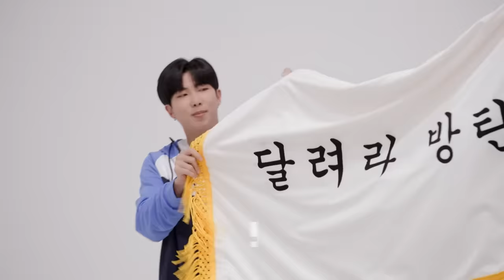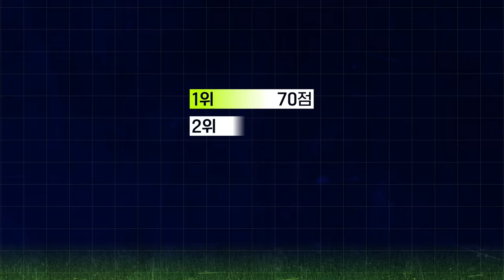Run BTS! 2023 Special Episode - Mini Field Day Part 1